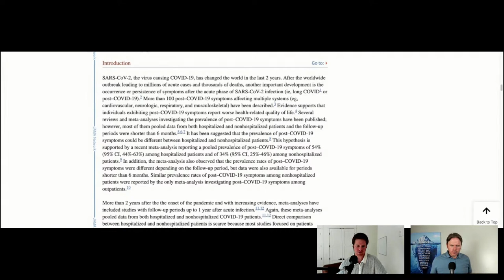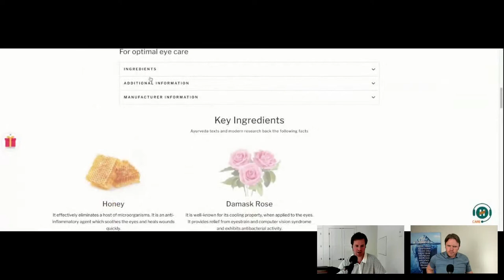How Your Gut Issues Can Make You Tired - Gut Fatigue Connection Live Podcast | Podcast #396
Timestamp:

00:58 - Adrenals and Energy
02:17 - Thyroid and Autoimmune Factor
05:58 - Sleep, Circadian Rythm, and Fatigue
08:16 - Study on Fatigue on Post CV-19 Patients
13:53 - Meditation to Remove Fatigue
18:34 - Toxins-Occupation Connection
21:09 - Q & A
21:54 - Gut Infections
25:38 - Junk Food to Bad Bacteria
26:30 - Adverse Effects of Stimulants for Fatigue
28:26 - Nutrient Deficiency in Foods
29:20 - Food Intolerance
33:06 - Summary and Takeaways

Description:

Hey, it's Dr. Justin Marchegiani here, bringing you some essential insights on how gut health can impact your energy levels. We dive deep into the science behind how nutrient malabsorption, inflammation, and a disrupted gut microbiome can leave you feeling drained. We also explore the profound effects of gut health on sleep quality and how it's closely linked to your mental well-being. It's fascinating how chronic stress from gut issues can lead to adrenal fatigue, and we don't overlook food intolerances either. As always, I'm here to empower you to take control of your health, one video at a time.